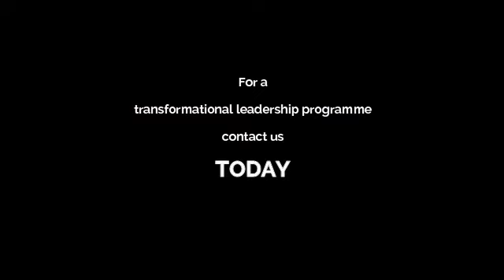New Manager Program Testimonial - Yap Su San(Malaysia)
The PILOT2.0 is a customized version of our NEW MAP. Let's hear her experience.
She is a high performing individual. Hear how the NEW MAP gave her the needed perspective to empower her in the way she manages upwards and be more politically savvy.